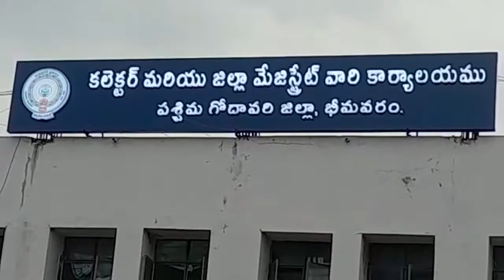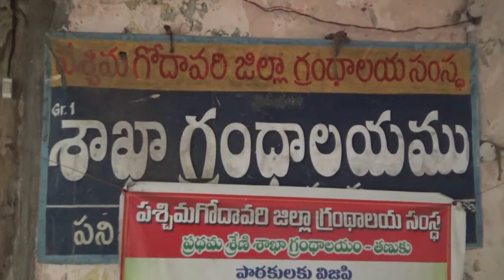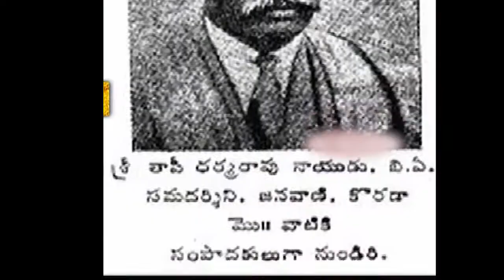TCN NEWS 19-09-2022 1